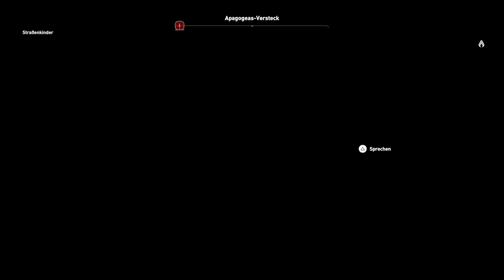Assassin’s Creed Origins #054 - Straßenkinder - Let's Play Deutsch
Let's Play Assassin’s Creed Origins Deutsch. Assassin’s Creed Gameplay German. Ich spiele Origins auf meiner PS4 Pro. Viel Spaß, euer Angelus! #054 - Straßenkinder

Spiel Kaufen

Das alte Ägypten, der wohl geheimnisvollste Ort der Geschichte und eine Epoche, die das Antlitz der Welt verändern sollte. Der Spieler entdeckt die Geheimnisse hinter den Pyramiden, den vergessenen Mythen, den letzten Pharaonen. Er erfährt die Ursprungsgeschichte der Assassinen-Bruderschaft, geschrieben in längst verschollenen Hieroglyphen.

In den letzten vier Jahren hat das Team, das sich auch für das hochgelobte Assassin’s Creed 4 Black Flag verantwortlich zeichnet, an einem Neustart der Reihe gearbeitet. Der Spieler kämpft nun auf eine völlig neue Art und Weise und kann zwischen Fernkampf- und Nahkampf-Waffen nahtlos wechseln, um es so mit mehreren Gegnern gleichzeitig aufzunehmen.

Der Spieler wählt seine Assassinen-Fertigkeiten, während er das alte Ägypten erkundet und sich auf verschiedene Missionen begibt. Er erlebt packende Geschichten auf einer Reise, welche die Zivilisation verändern wird.

Spiel: Assassin’s Creed Origins
Entwickler: Ubisoft Montreal
Publisher: Ubisoft